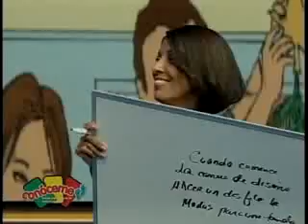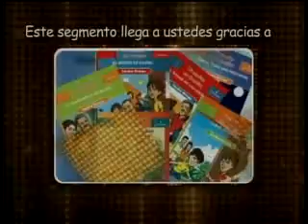Conoceme Elisa Morato 3era parte